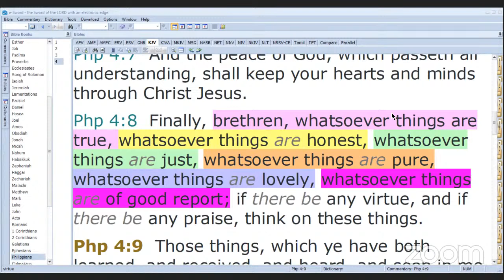PRAYING IN TONGUES 11/8/22